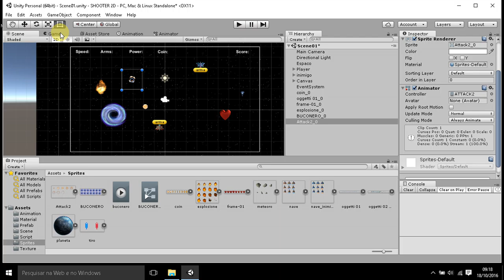PRESENTAZIONE CORSO DI UNITY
Presento il corso di unity una piattaforma per creare giochi